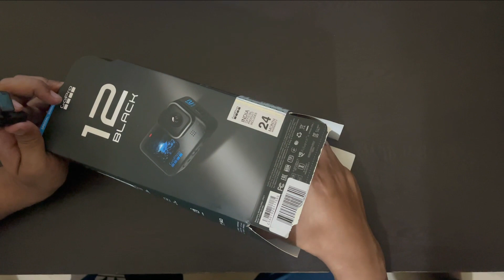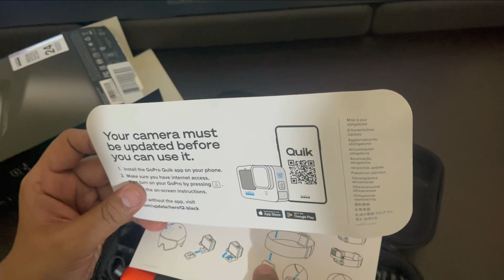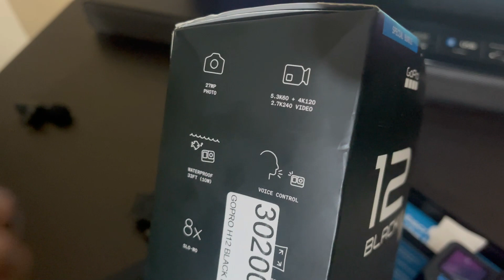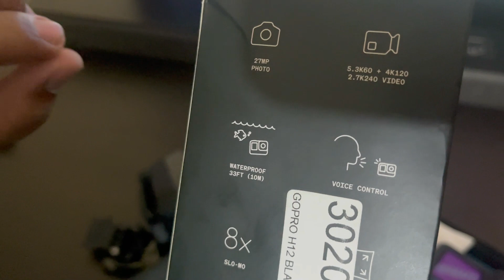Unboxing for Hero Go Pro 12 Best Action Camera | Verna Ji Vlog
Rs: 49999

Best Action Camera, Detailed Camera, Go Pro 12, Motor Vlogging, Amazing Stabilization, Why GoPro Camera Is So Popular, Best Under Water Camera